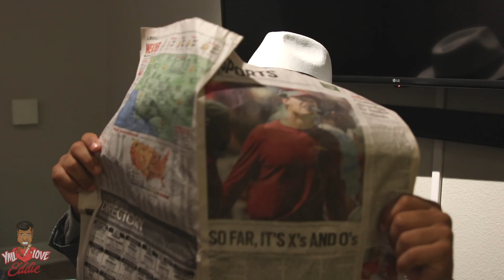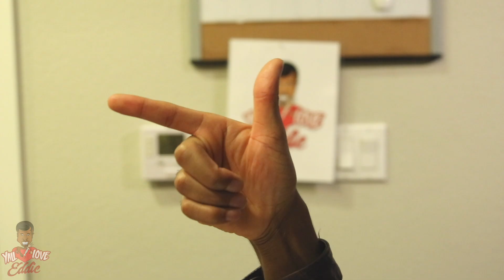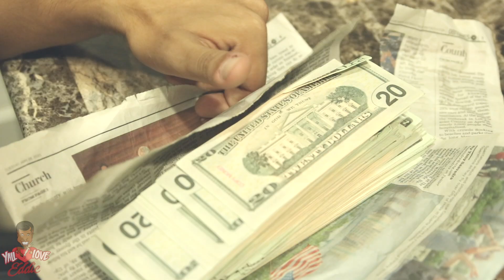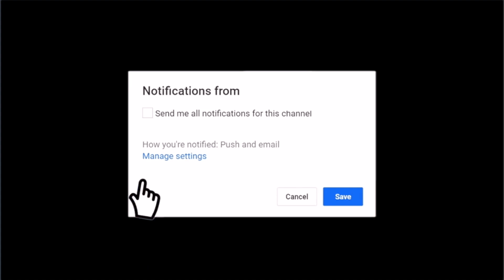The Italian "BLACK" Mafia [ft.]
WATCH THE ADVERTISEMENTS SO I CAN EAT! LOL

WRITTEN, DIRECTED, & EDITED BY YALL LOVE EDDIE

FEATURING
Jaycee

YallLOVEeddie